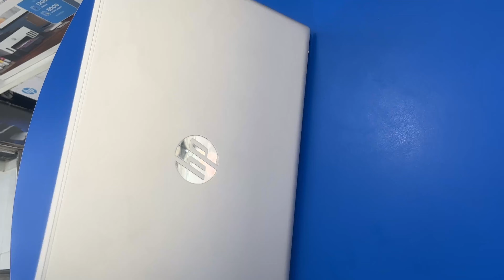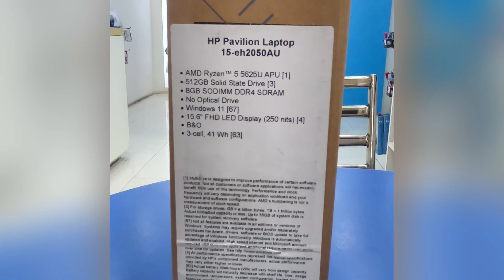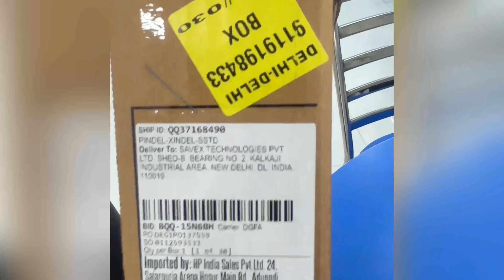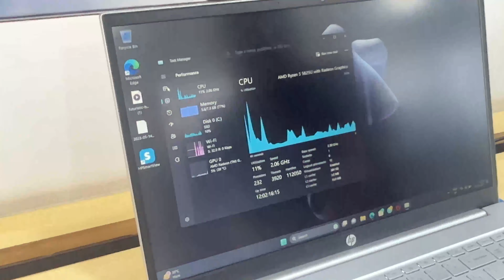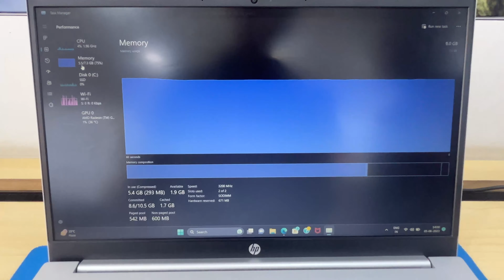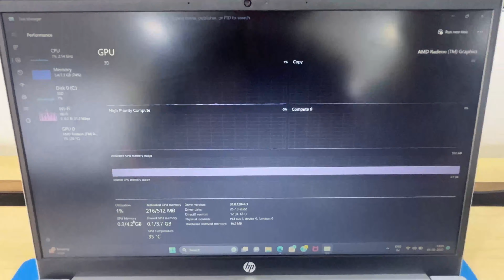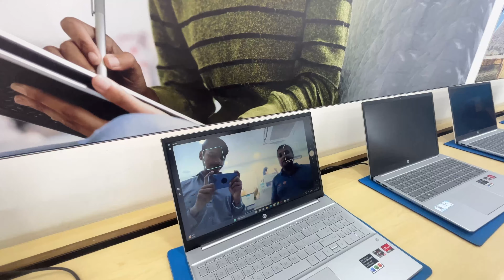HP Pavilion Laptop 2023 Ryzen 5625u⚡️New pavilion 15-EH2050AU RYZEN 5 5625U ⚡️EH2050AU